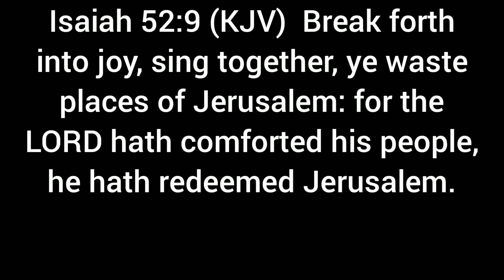Isaiah 52:9 (KJV)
Isaiah 52:9 (KJV)  Break forth into joy, sing together, ye waste places of Jerusalem: for the LORD hath comforted his people, he hath redeemed Jerusalem.